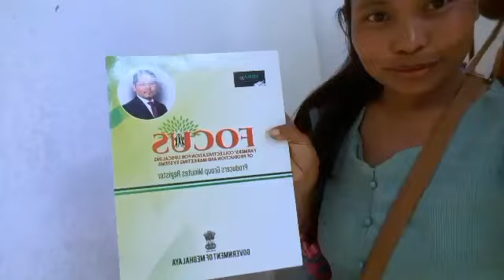Focus ni Register ko rana ribara